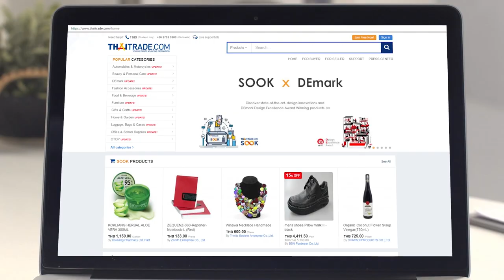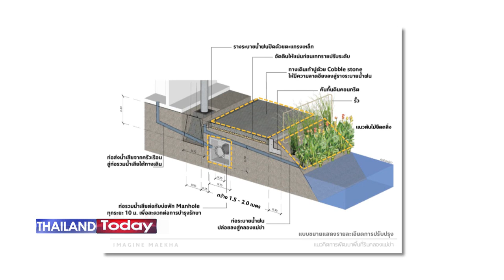Thailand Today 2020 EP36 : The revitalization of Mae Kha Canal : Mr. Supawut Boonmahathanakorn Part1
Chiang Mai has faced several serious environmental problems such as congestion, pollution, inadequate green spaces, that led to the haunting memory of the inundating catastrophe in 2010.

Mr. Supawut Boonmahathanakorn, Architect for society ‘Imagine Mae Kha,’ who will tell us about the revitalization of Mae Kha Canal, one of the most important features in Chiang Mai&#39;s water system as a prelude to propose Chiang Mai as World Heritage City.